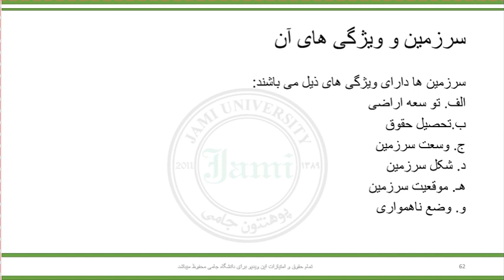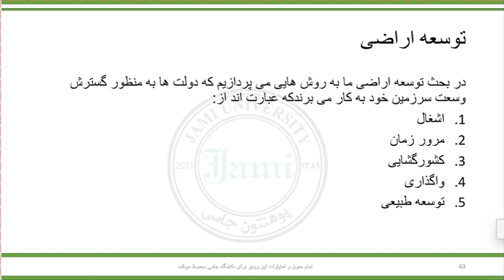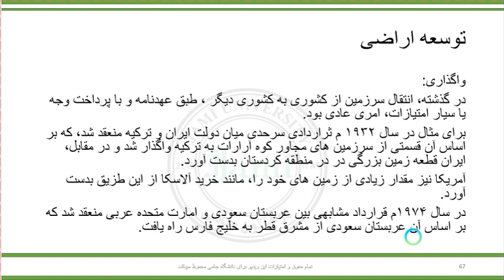جغرافیای سیاسی ۸